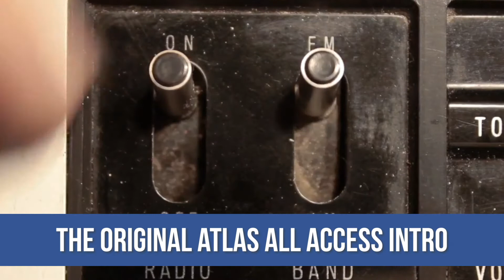Atlas All Access makes its return | Atlas 411 #48 | Atlas Medstaff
Atlas All Access returns!

When the pandemic was in full swing, we here at Atlas made the decision to shut down some of our content. We didn't want to but with people out of the office and the whole social distancing thing, it was just hard to do some of the content we do. This was the case with Atlas All Access.

Now that things are starting to look up and we have had more people come back to the office, we thought that now was the time to bring back a show like Atlas All Access. It just made sense to get this one back on its feet.

Now some of you new people may be wondering, what is Atlas All Access? Well, Atlas All Access is the one that started it all. It's a forum where we talk about the industry and anything else. We have talked about anything from pay packages to compliance. If you want to know anything about our industry, this is the show for you.

So what we need from you now is, what do you want to know? What topics do you want us to cover? Do you want to know more about our agency internally? Do you want us to cover previous topics? Let us know.

Also you can comment on this video. Just write in the comments. If you don't want to do either of those, some of you have my phone number. Send me a text or give me a call.

Ready to find out more? Want to get started? We're always here for you.

Atlas MedStaff Sweet Merch (Get some Atlas swag and gear)

This is the Atlas 411, where you can get all the latest information on Atlas MedStaff, the travel nurse life, the travel healthcare industry, allied healthcare professionals, and just what is happening out there for all of you traveling healthcare professionals.

Travel nurses, Allied Tech professionals, new travelers or first-time travelers, we're here for you. Atlas MedStaff is a travel healthcare agency that is a little bit different. We don't take ourselves too seriously, but we take the work our healthcare team of nurses, techs, and therapists do very seriously.

We are proud to be on this journey with each and every one of you nurses, techs, and allied healthcare pros.

What will your adventure be?

Give us a follow! Like the Atlas MedStaff YouTube Channel to never miss a new video.